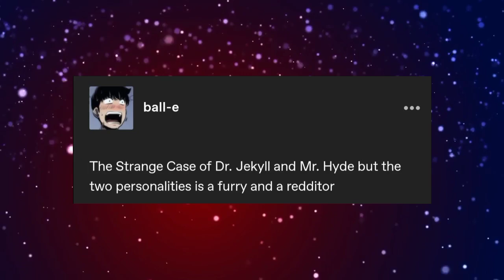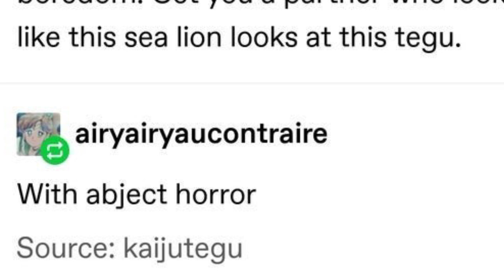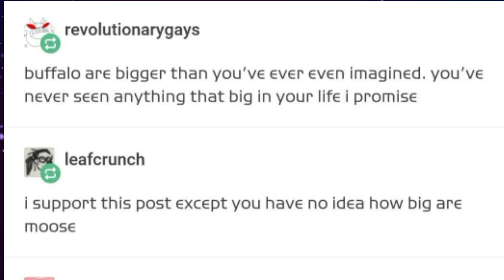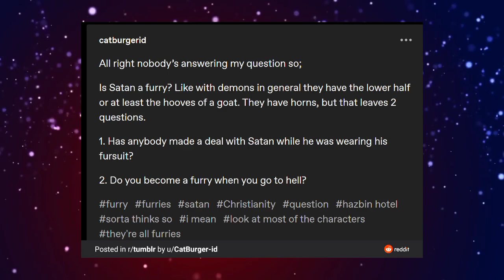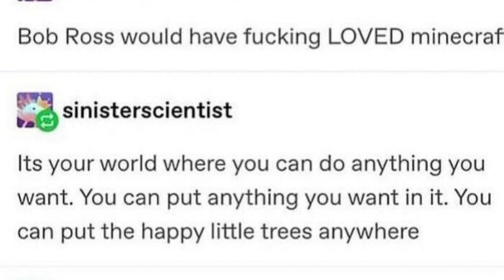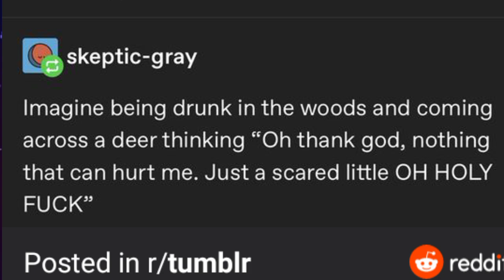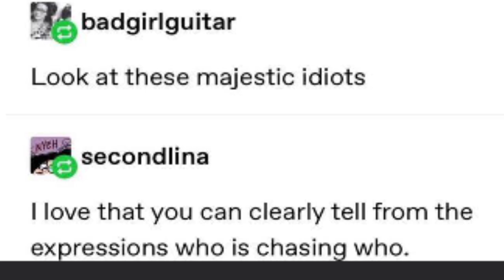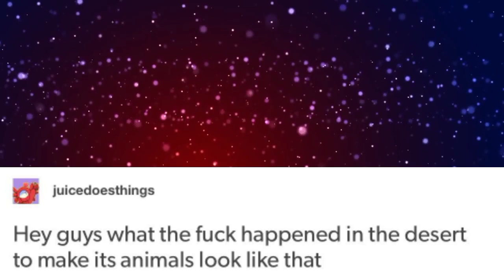Sea DOGGOS have one Fear | r/Tumblr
Special thanks to Duust for the sprites!